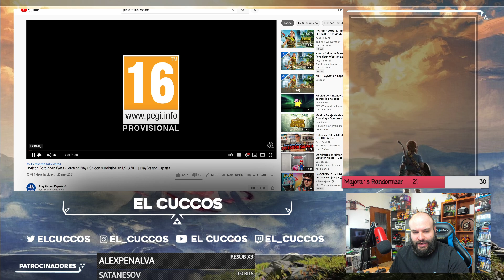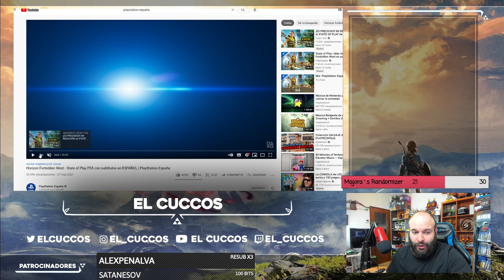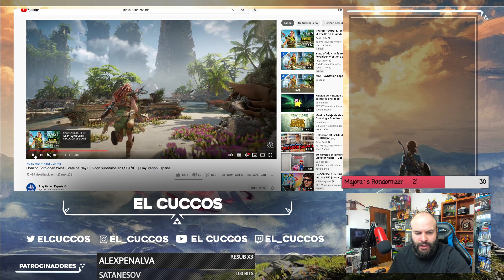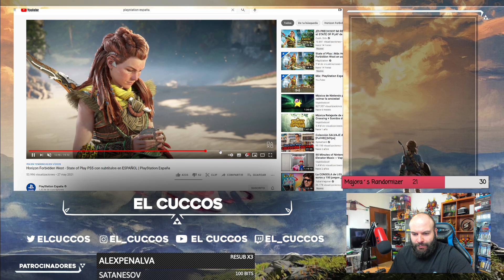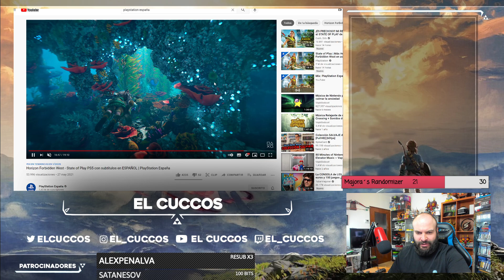Horizon Forbidden West es como ZELDA pero con GRAFICOS!